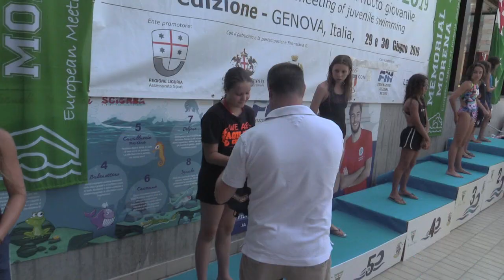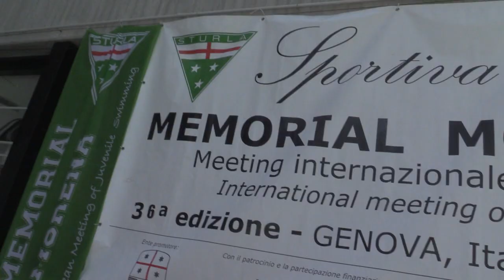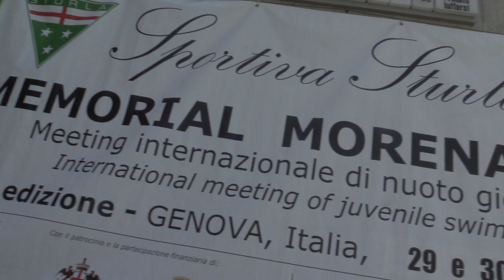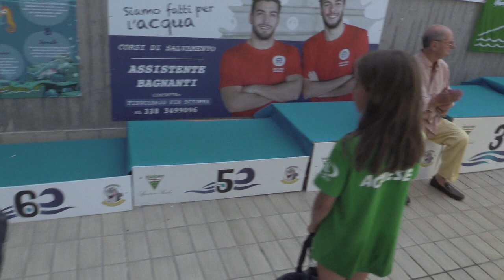Emozioni a non finire per il 36° Memorial Morena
Va in archivio con la soddisfazione degli organizzatori della Sportiva Sturla la  36a edizione del  Memorial Morena. Sentiamo il presidente Giorgio Conte e il consigliere Massimo Vitta, con loro anche il presidente onorario FIN Lorenzo Ravina e il responsabile tecnico della rappresentativa FIN Andrea Giavi